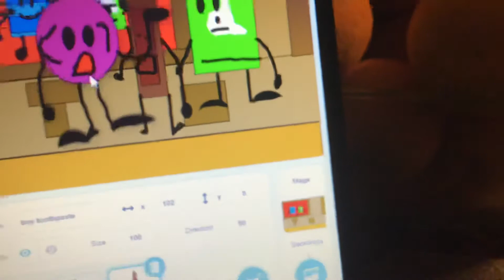Brown boy Toothpaste poor Boy toothpaste